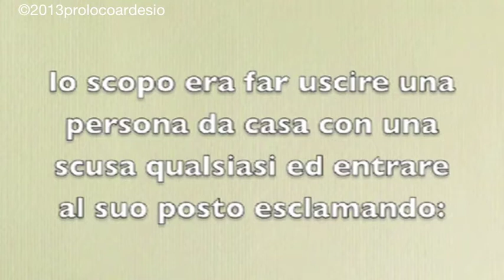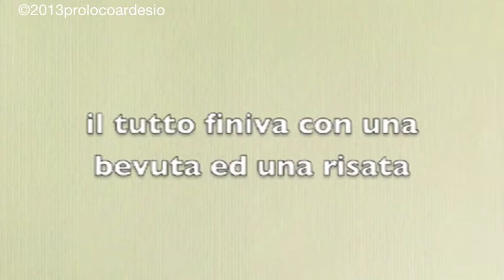Saviore dell'Adamello | Cacciare Gennaio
video di Marco Rossi